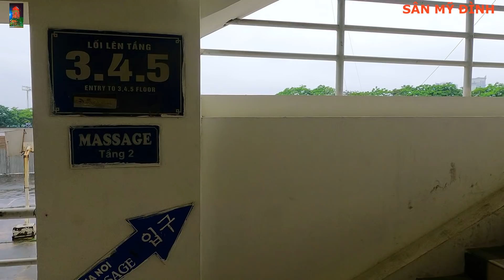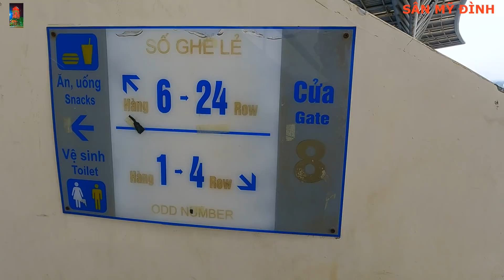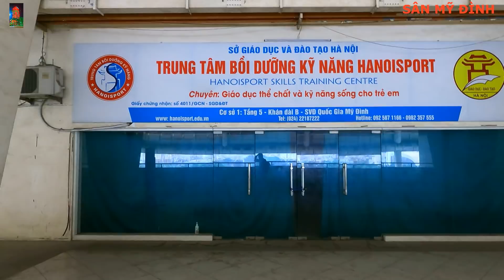SÂN VẬN ĐỘNG QUỐC GIA MỸ ĐÌNH GIỜ RA SAO?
Sân Mỹ Đình sẽ là nơi tổ chức của Seagame 31